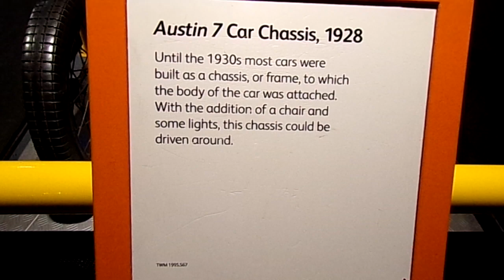Austin #7 chassis #1928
I do love old cars. It would be on my bucket list to have a ride in on.